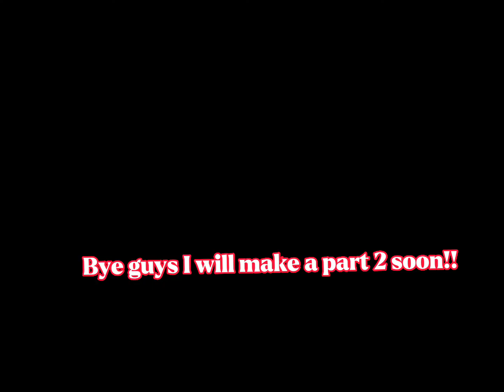THEY love us…